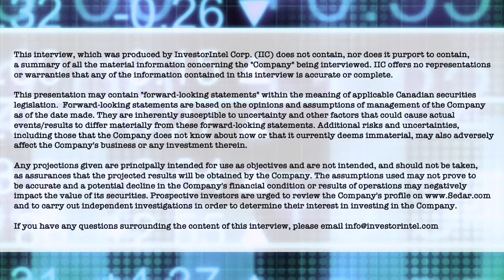FSD Pharma, Developing Treatments for Mental Health Disorders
In a recent InvestorIntel interview, Tracy Weslosky spoke with Anthony Durkacz, Founder, Interim CEO and Executive Co-Chairman of FSD Pharma Inc. (NASDAQ: HUGE | CSE: HUGE) about FSD Pharma’s recent acquisition of Lucid Psycheceuticals Inc., and how it adds potential for neurodegenerative disease treatments and mental health in a novel way.

In this InvestorIntel interview, Anthony said that the Lucid acquisition adds two leading edge compounds to FSD Pharma’s diversified drug development pipeline. He told InvestorIntel that the acquisition gives FSD Pharma an exclusive worldwide patent, from the University Health Network, to a family of compounds from which it could develop unique potential treatments for some of the most challenging neurodegenerative diseases, such as Multiple Sclerosis, in addition to a psychedelic drug candidate targeting mental health disorders.

About FSD Pharma Inc.

FSD Pharma is a life sciences holding company dedicated to building a portfolio of diversified therapeutic assets and innovative healthcare and biotech services. Currently, FSD is actively pursuing potential acquisition targets in the healthcare and biotech space to bring innovative treatments to market to treat various mental health disorders and neurodegenerative diseases.